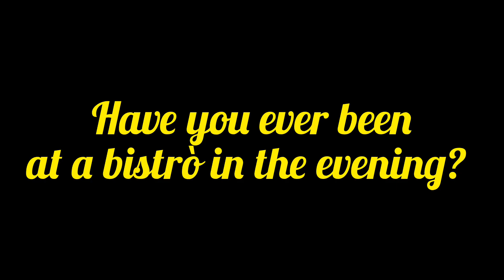Kingdom Hearts short: Bistrò